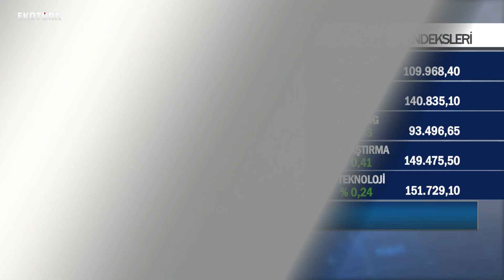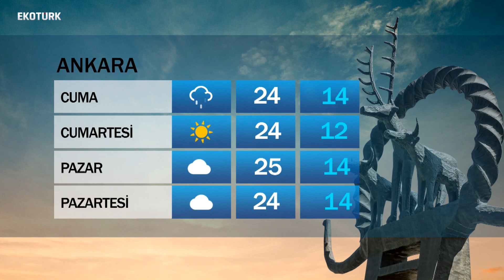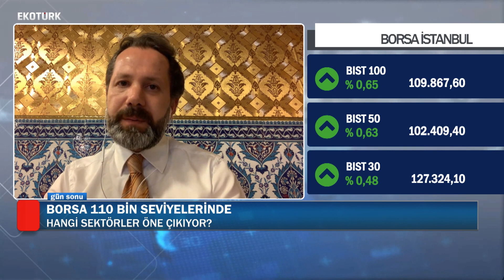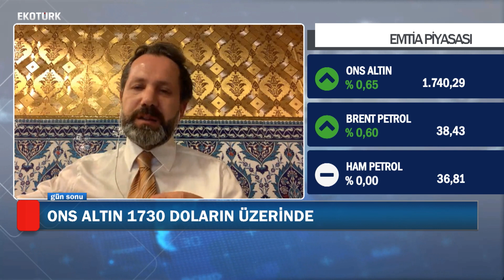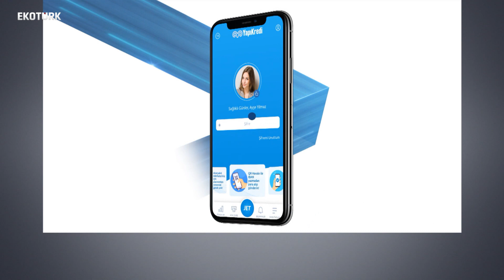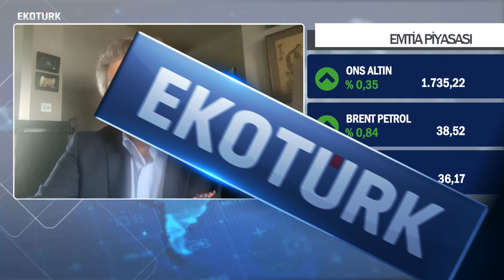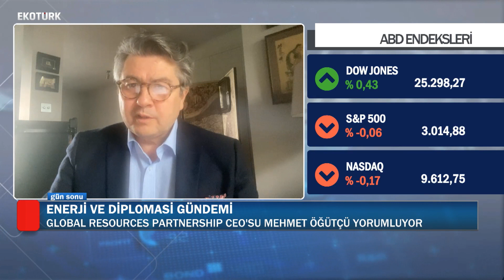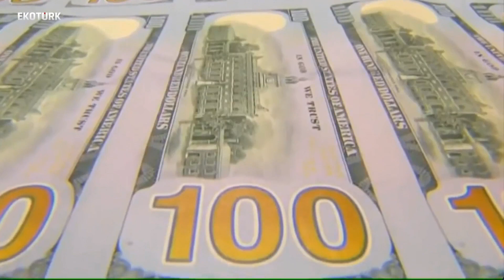MEHMET ÖĞÜTÇÜ İLE ENERJİ VE DİPLOMASI GÜNDEMİ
PANDEMİ SONRASI TURİZM SEKTÖRÜ, ÇİN SON UYDUSUNU BU AY YÖRÜNGEYE GÖNDERİYOR, İNGİLTERE EKONOMİSİNDE SERT DARALMA, OPEC ÜRETİM KISINTISI VE PETROL FİYATLARI, ABD PROTESTOLAR VE SEÇİM BEKLENTILERİ, LIBYA ORDUSU PETROL KAYNAKLARINI GERİ ALMAK MI İSTİYOR?